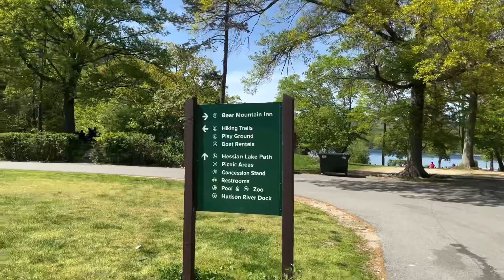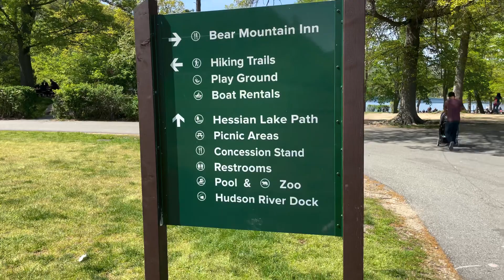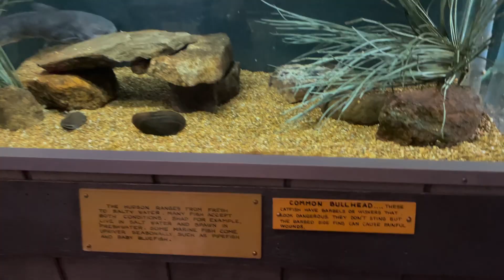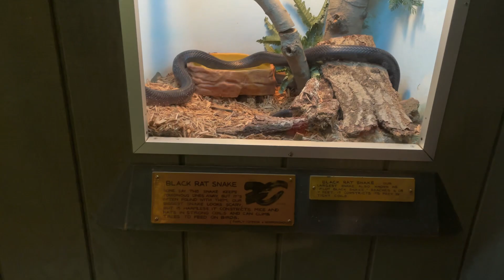NYC থেকে একটু দূরেই পাহাড়ে scenic long drive. আরোহ বাবুর প্রথম পাহাড় দেখা| শেষটা না দেখলে miss.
Long Island থেকে long drive-এ গেলাম Bear Mountain State Park. Don't miss the end.